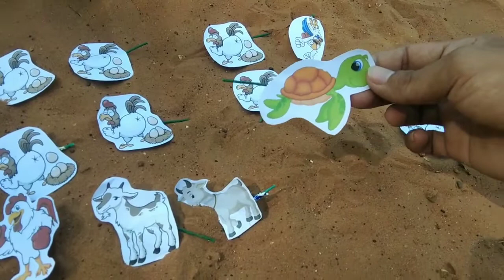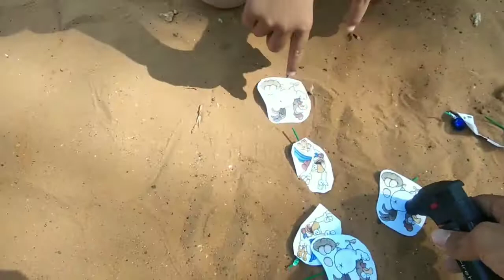NYUMET MERCON AYAM BERTELUR | AYAM JAGO DAN MERCON KAMBING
PERHATIAN.!!!
Bermainlah Petasan Dengan Cara Aman, Lakukan Di Tempat Aman, Jauh Dari Keramaian. Bila Anak Di Bawah Umur, Pastikan Di Dampingin Oleh Orang Dewasa.

Berbicara soal kembang api dan petasan, Setidaknya ada ratusan jenis kembang api dan petasan yang ada di dunia. Wah. Kira-kira apa saja ya macamnya?

Berikut ini rangkuman sekilas informasi menarik mengenai jenis-jenis kembang api dan petasan yang perlu Teman-Teman ketahui :

1. Mercon Jumbo
2. Mercon Korek
3. Mercon Luncur
4. Mercon Green Lighting
5. Mercon Lilin
6. Mercon Gangsing
7. Mercon Asap
8. Mercon Suporter Bola
9. Mercon Romancandle
10. Mercon Telur Dino
11. Mercon Disco
12. Mercon Air Mancur
13. Mercon Smoke
14. Mercon Bima Sakti
15. Mercon Ayam
16. Mercon Samurai
17. Mercon Kretek
18. Mercon Lap Lap Dor
19. Mercon Kembang Api
20. Mercon Disko
21. Mercon King Cobra
22. Mercon Basoka
23. Mercon Bambu
24. Mercon Pertos
25. Mercon Roket
26. Mercon Roman Candle
27. Mercon Tikus
28. Mercon Roda Gila
29. Mercon Kupu-Kupu
30. Mercon Renteng
31. Mercon Manten
32. Mercon Pesta
33. Mercon Rokok
34. Mercon Segitiga
35. Mercon Modif
36. Sparklers atau Kembang Api
37. Firecrackers atau Petasan
38. Fountains Firework atau Petasan Air Mancur
39. Kembang Api Pinwheels atau Catherine Wheel
40. Repeaters Firework
41. Strobe Firework
42. Rockets Firework
43. Roman Candles Tubes Firework
44. Dandelion Firework
45. Shells Fireworks
46. Pistil & Peony Fireworks
47. Crossette Fireworks
48. Chrysanthemum Fireworks
49. Petasan Cabe Rawit atau Petasan Korek
50. Glitter Fireworks
51. Petasan Kentut atau Petasan Asap
52. Petasan Disko
53. Mercon Karbit
54. Mercon Bambu
55. Mercon Meriam
56. Petasan Telur Burung
57. Petasan Goal Pear
58. Petasan Kera Sakti
59. Petasan Las
60. Petasan Cake
61. Petasan Ular Kobra
62. Petasan Silver Glittering Tor
63. Petasan Yoyo
64. Petasan Piring
65. Petasan Pipa Asap
66. Petasan Tempe
67. Petasan Telur Burung
68. Petasan Ole Ole
69. Petasan Teratai
70. Petasan Pop / Petasan Banting
71. Petasan Super Cyclon 3 Warna
72. Mercon Pocong
73. Mercon Suster Ngesot
74. Mercon Zombi
75. Mercon Ikan Cupang
76. Mercon Buaya
77. Mercon Kembang Api Warna Warni
78. Mercon Sapi
79. Mercon Banteng
80. Mercon Ayam Jago
81. Mercon Semut
82. Mercon Monyet
83. Mercon Spider-Man
84. Mercon Kura Kura
85. Mercon Bebek
86. Mercon Burung Hantu
87. Mercon Kodok
88. Mercon Kuda Laut
89. Mercon Bintang Laut
90. Mercon Kepiting
91. Mercon Cumi Cumi
92. Mercon Gurita
93. Mercon Penguin
94. Mercon Ayam Bertelur
95. Mercon Ayam Terbang
96. Mercon Hewan
97. Mercon Ayam Kretek
98. Mercon Kambing
99. Mercon Ayam Tinju
100. Mercon Ikan Laut

Itulah beberapa jenis kembang api dan petasan yang perlu Teman-Teman Ketahui. Sekarang saatnya, tinggal dipilih kembang api atau petasan mana yang paling cocok untuk merayakan tahun baru atau momen spesial. Namun satu hal yang perlu diingat, pastikan selalu menyalakan kembang api dan petasan di tempat aman dan ruang terbuka. Selamat mencoba.!!!

Bila Ada Yang Kurang, Silahkan Kasih Tau Kami Di Kolom Comentar Ya Mas Bro...